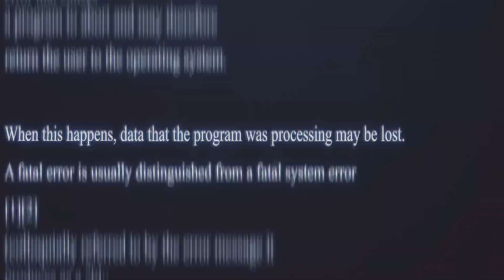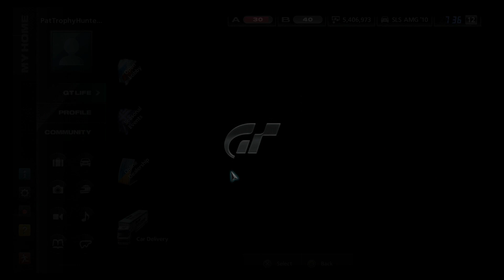Let's Play Gran Turismo 5 - Episode 1 - The road so far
Hi!

Welcome to the first episode of my Gran Turismo 5 Let's Play series.

In this episode we'll be taking a quick look at what I have achieved so far in the game and at what the road ahead looks like.

Description tags: PlayStation, PS3, PS4, PS5, trophy hunting, 100%, let's play, platinum, gran turismo 5